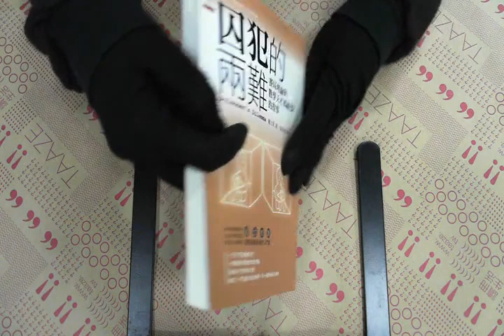TAAZE｜囚犯的兩難——賽局理論與數學天才馮 ... 二手書書況 9789867174765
TAAZE｜讀冊生活網路書店「囚犯的兩難——賽局理論與數學天才馮紐曼的故事」，找二手書請至